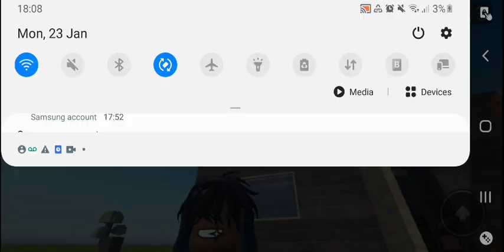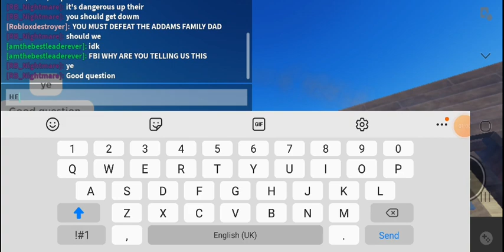Why Does He Want Us To End The Adams Family